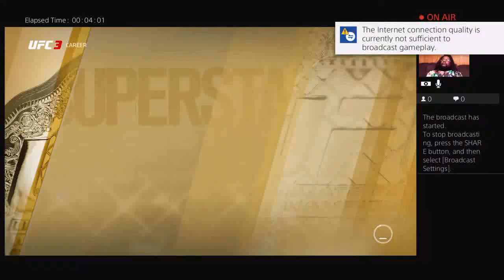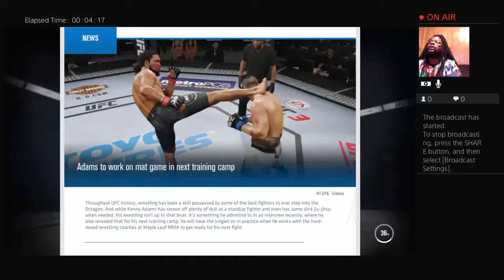EA Sports UFC : the Kenny Adams Title Run Part 2| Flashy the Gamer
EA Sports UFC 3: the Kenny Adams Title
Run Part 2 | Flashy the Gamer

This video features Kenny Adams Title Run - Part 2.This match is between Kenny Adams Vs Jr dos Santos for UFC Heavyweight Championship. Kenny Adams has won 11 of the last 12 fights via to and has lost only 2 fights in his career. He won 23 fights in his career. Check out this video to know how he finished this fight.